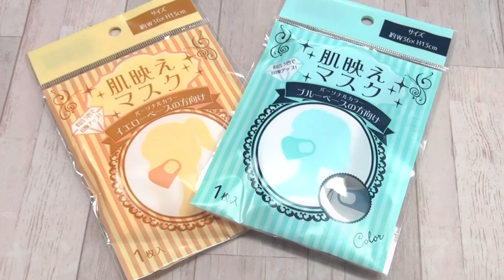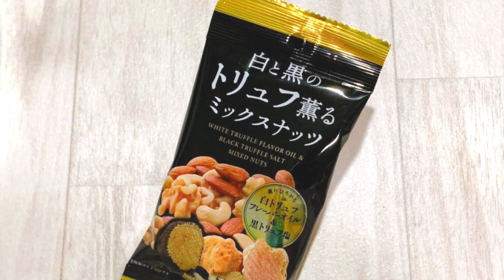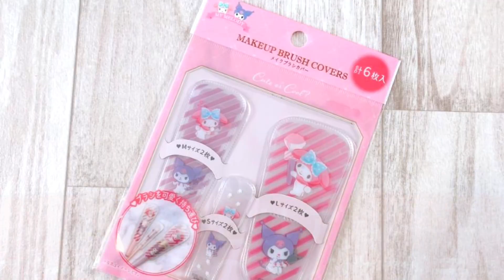買うべき100均アイテムを厳選！ダイソー・セリア・キャンドゥの「コレいい！」まとめ【2021年4月】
東京バーゲンマニア編集部がダイソー、セリア、キャンドゥなどの100円ショップ情報をウォッチして、「コレいい！」と思ったもの15品をまとめました！

ご紹介する商品の詳細はこちら（記事）
★可愛く映える！100円マスク
①②「100均マスク」で顔の印象アップ！ダイソー、キャンドゥの「映える」マスクをレビュー

★お値段以上！本格的グッズ
③セリアの「LEDライト」100円だけど使える！ジェルネイルちゃんと固まってすごい。
④お値段以上の使い心地！ダイソー商品で「紅茶」淹れてみた。
⑤ダイソーの500円コーヒーミルが本格的！豆の粒度5段階調整できるのすごくない？
⑥買わないなんて損してる！ダイソーで買える「トリュフのナッツ」が本格的だった。

★自宅に備えたい超便利グッズ
⑦キャンドゥにワイヤレス充電器が！プチプラでめちゃ便利、最高すぎるよ～。
⑧USBの充電、足りてる？「ダイソー」に超便利なアイテム売ってるよ。
⑨【ダイソーすごい】Excel教本が100円！基本テク、これで十分では？
⑩【防災グッズ】ダイソーの「非常持ち出し4点セット」を緊急レポ。もしもの時に役立つ！

★見てるだけで幸せ…めちゃくちゃ可愛いグッズ
⑪プチプラだけどめちゃ可愛い！人気の100均サンリオグッズ3選
⑫この可愛さ反則級...！世界一愛らしいスプーンをダイソーで見つけてしまった。
⑬ダイソーで一目惚れ。レトロラジオ風「Bluetoothスピーカー」が超可愛い！
⑭【セリア】めっちゃ可愛いのに実用的！サンリオのメイクブラシカバー、即買い案件。
⑮【ミッフィー】100円ショップで買える激カワなミッフィーグッズまとめ